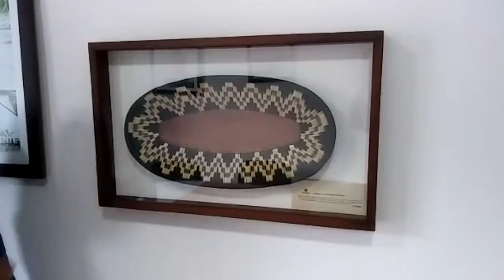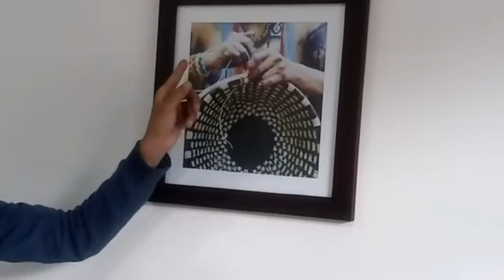Balaram nos cuenta sobre la cultura Wounaan